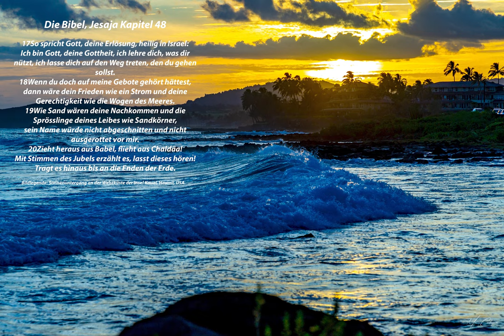Video-Adventskalender der Pfarrei St. Laurentius Winterthur 11.12.2020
Digitaler Adventskalender der Pfarrei St. Laurentius.
Vom 30.11. bis und mit 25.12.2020 erwartet Sie auf unserer Homepage " jeden Tag ein kurzer Input in Form von Videos oder Bildern. Wir freuen uns Sie auch auf diesem Wege begleiten zu dürfen.

© Bilder: callegarifoto.ch
© Produktion: Mauro Callegari, Jugendseelsorge Pfarrei St. Laurentius